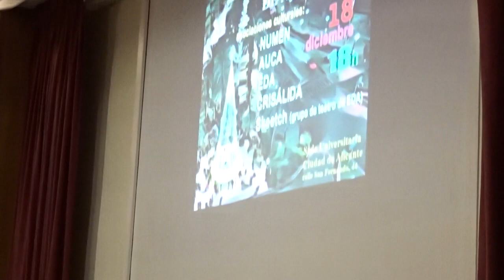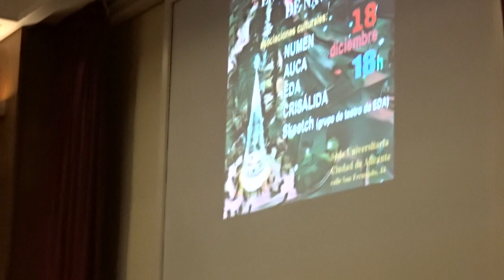Ramón PALMERAL. Encuentro de Grupos Poéticos Alicante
En La Sede de la Universidad de Alicante Aula de la Calle San Fernando 44 se celebró el Encuentro de Grupos Poéticos de Alicante en Navidad 2023. Ramón Palmeral recitó "Alfonsina y el Mar".